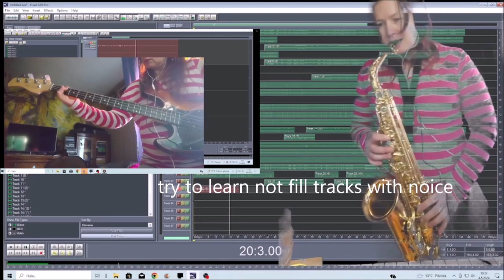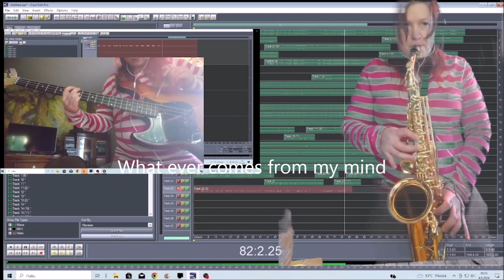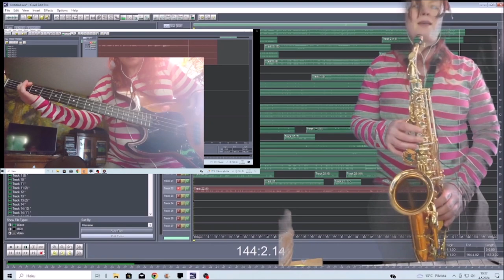I Try To 04052024 Holopainen